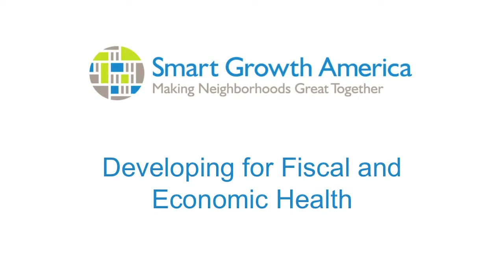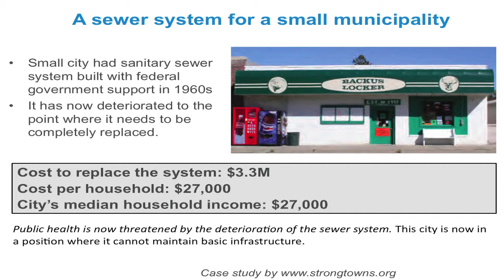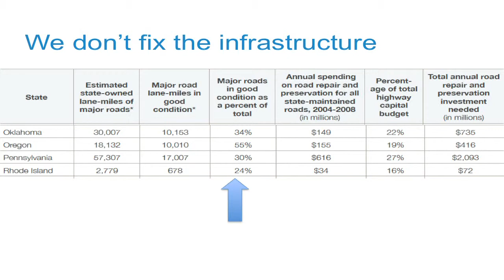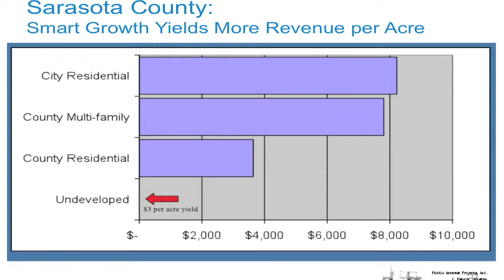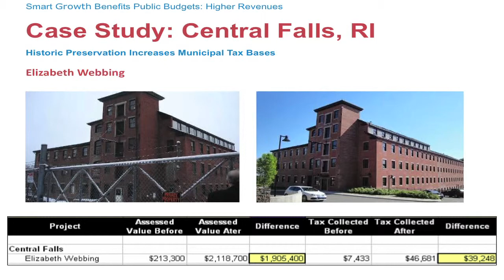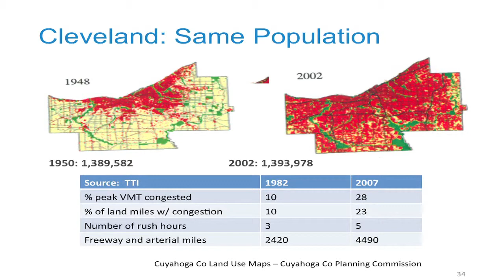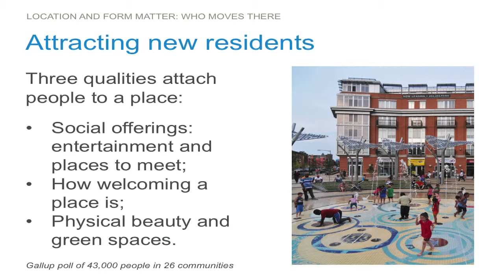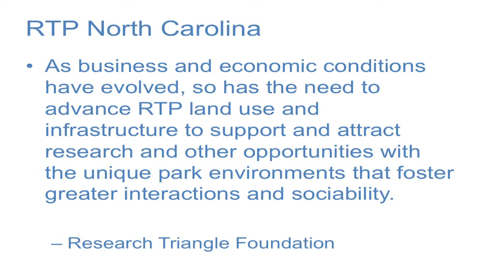Grow Smart RI's Power of Place Summit - Developing for Fiscal & Economic Health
Geoffrey Anderson, President & CEO of Smart Growth America, discusses what it takes to move our communities into a more sustainable future through smarter planning.